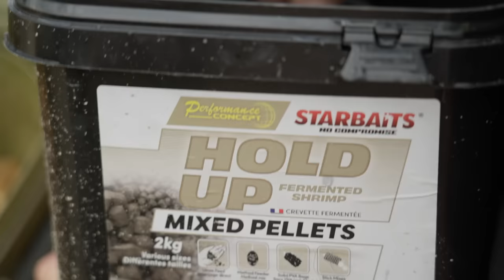Pêcher des carpes à longue distance avec Antony Muller - INSIDE SESSION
Pêcher avec des particules/farines, concurrencer la nouriture naturelle et pêcher à longue distance c'est ce qui définit au mieux le style de pêche d'Antony.

Adepte des pêches sur des lacs avec une forte pression de pêche, Antony nous enmmène sur le domaine Rivalais sur une session sous le signe des 4 saisons ! Une pêche qui n'était pas gagné d'avance mais ou Antony à encore su tirer son épingle du jeu.

Et vous, adepte de la pêche à longue distance au plomb pâte ?